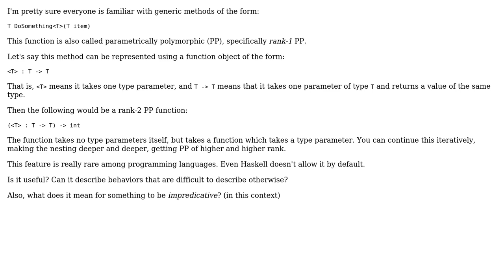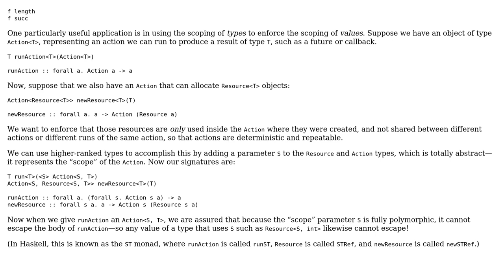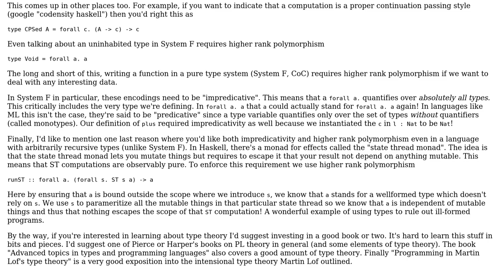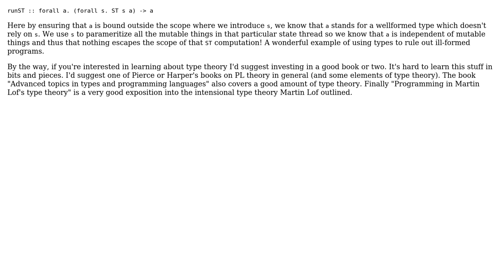Software Engineering: Is higher-rank parametric polymorphism useful? (2 Solutions!!)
Software Engineering: Is higher-rank parametric polymorphism useful?

With thanks & praise to God, and with thanks to the many people who have made this project possible! | Content (except music & images) licensed under CC BY-SA | Music | Images & others | With thanks to user Whymarrh user Jon Purdy user GregRos user Daniel Gratzer and the Stack Exchange Network Trademarks are property of their respective owners. You are responsible for your own actions.